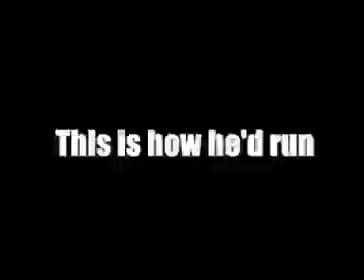Monkey Lennon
Aaron Lennon clearly taught this little little monkey how to run